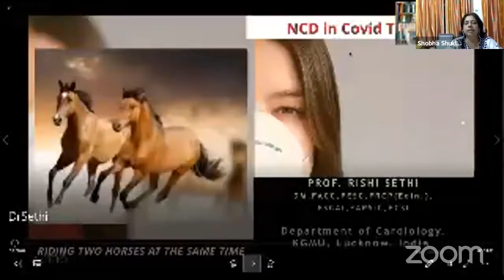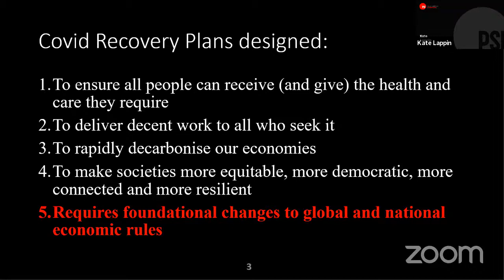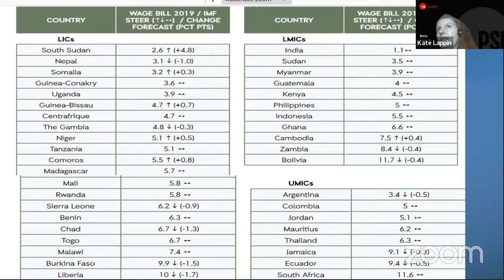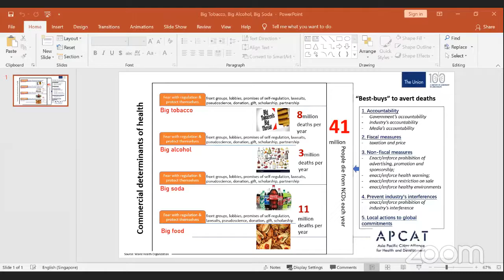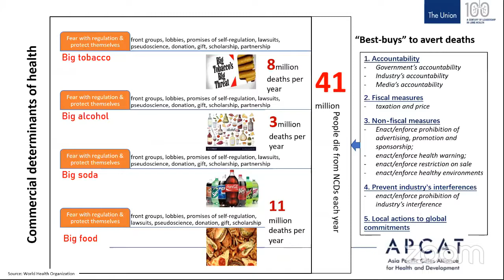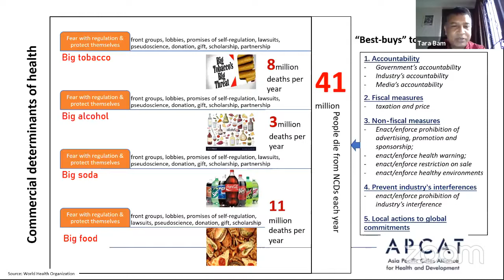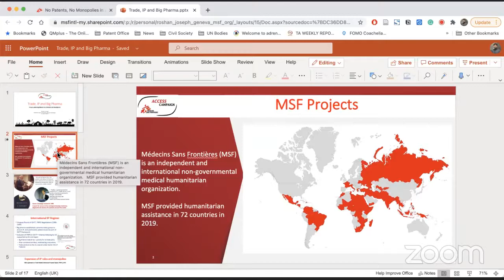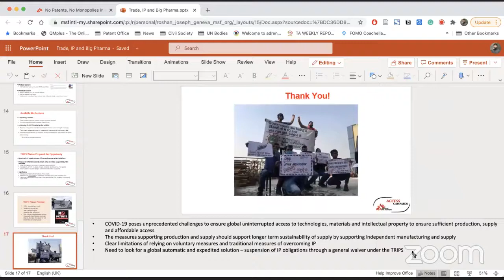No excuse for inaction on HealthForAll if we are to deliver on DevelopmentJustice in Asia Pacific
LIVE: workshop on "No excuse for inaction on healthsecurity if we are to deliver on developmentjustice in Asia Pacific." Co-hosted by CNS and partners, as part of Asia Pacific People's Forum for Sustainable Development, this workshop elaborates on why inequalities and injustices that were existing before the pandemic too, has failed us to prevent non-communicable diseases and communicable diseases. For instance, failure to prevent every new case of infectious diseases like TB and Covid-19 is defeating us on SDGs. This workshop also connects the dots between corporatecapture and righttohealth, as well as broader sustainable development.

Welcome and introduction: Shobha Shukla, founder Executive Director, CNS and coordinator, APCAT Media

Overview of goals for Asia Pacific and where-we-are on preventing NCDs, ending TB, Covid-19 (and cascading humanitarian crises): Prof Rishi Sethi

Health justice is rooted in development justice: Touch one Touch All: Kate Lappin, Regional Secretary of PSI Asia & Pacific

Corporate accountability: Big Tobacco, Big Food, Big Alcohol - a major threat to SDGs: Bobby Ramakant, CNS/ Asha Parivar/ Socialist Party (India)

Local actions for global goals: experiences from few cities or subnational areas in preventing industry interference, NCDs, TB and tobacco control, fighting Big Tobacco or other industries to advance health and justice
- Dr Tara Singh Bam, Asia Pacific Cities Alliance for Health and Development (APCAT) and Director for Asia Pacific, International Union Against Tuberculosis and Lung Disease

Successes, challenges in ensuring Health For All in Asia Pacific
- Abia Akram, National Forum of Women With Disabilities, Pakistan
- Kay Thi Win, Apnsw Asia Pacific Network of Sex Workers
- Roshan John Joseph, MSF Access Campaign
- Aditya Bondyopadhyay lawyer and human rights activist
- Krishna Gautam, Ageing Nepal
- Kalpana Acharya, Health TV Online Nepal
- Tin Maung Htwe, Myanmar
- Nurul Islam Hasib, Bangladesh
- Padamraj Joshi, Nepal
- Rita Widiadana, Indonesia

thanks